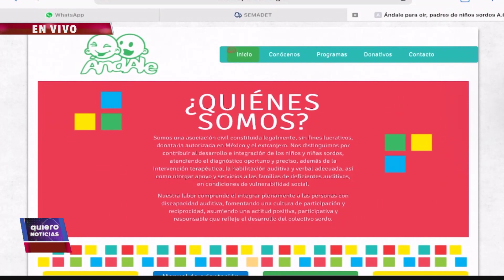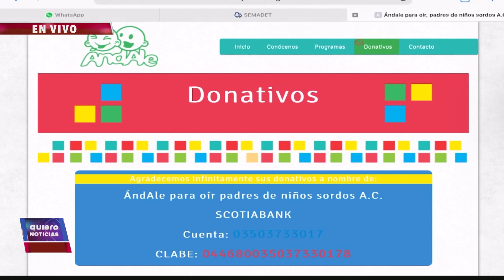Saúl Canelo Álvarez lanza campaña de apoyo al pequeño Román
El boxeador tapatío, Saúl Canelo Alvarez, lanza campaña de apoyo al pequeño Román que padece "hipoacusia bilateral" y necesita financiamiento para dos implantes cocleares.
Kevin Esqueda con toda la información
quieronoticias con Liborio Rodríguez y Gabriela Aguilar Noticias